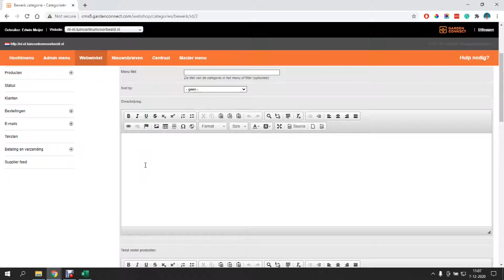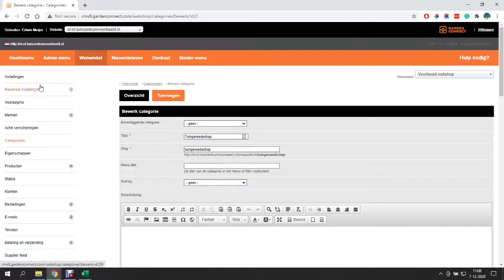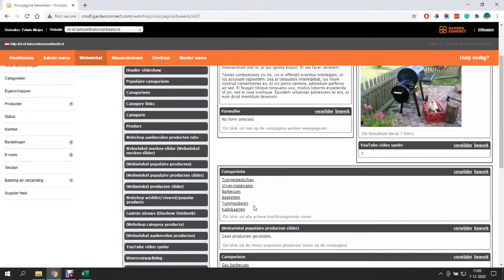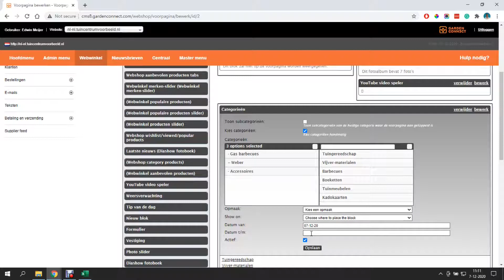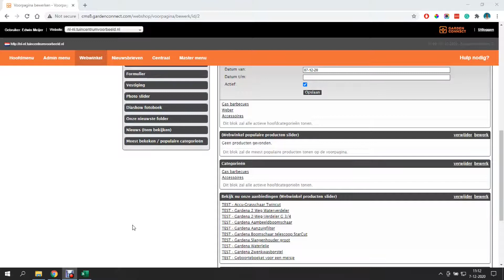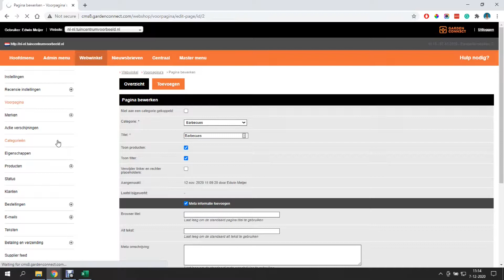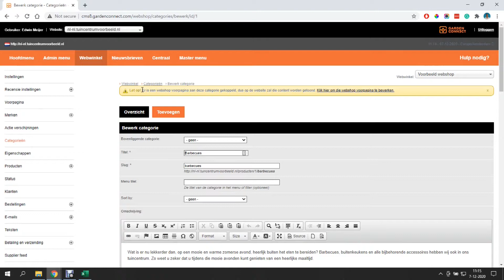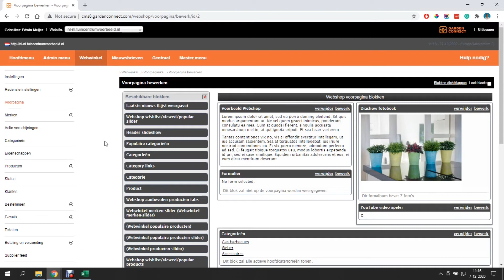Webshop - deel 8, voorpagina’s maken voor categorieën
Dit is deel 8 van de Garden Connect Academy course over het beheren van je webshop. Dit deel is een korte samenvatting van de uitleg die we in de course op website niveau hebben gegeven dus we behandelen alleen de hoofdlijnen:

- Voorpagina's per categorie maken
- Webshop blokken op je voorpagina plaatsen
- Populaire en de meest bekeken producten tonen

We raden je aan om ook de Garden Connect Academy course over het beheer van je website te bekijken op omdat veel van de tips die we daar geven ook van toepassing zijn op je webshop.

Wil je meer weten over Garden Connect, ga dan naar voor meer informatie!